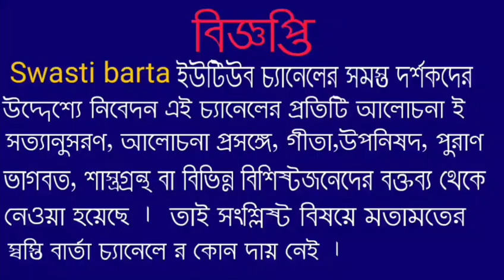সব ছেলেদের বিয়ে করা উচিত নয় কেন